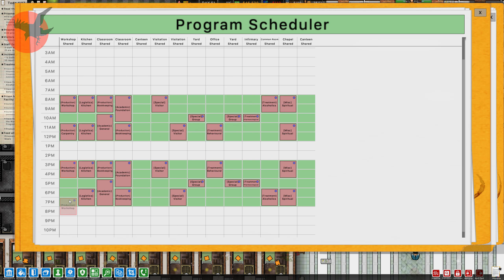[Dansk] Kvindefængsel - Prison Architect - Afsnit 11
Prison Architect - Kvindefængsel - Afsnit 11
Bygger et værksted og et par klasselokaler så vores fanger har mulighed for at uddanne sig.